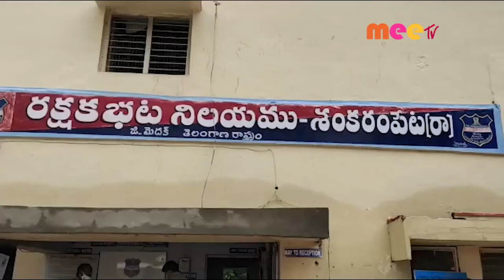నిర్బంధం //16.07.2021//MEE TV NEWS//